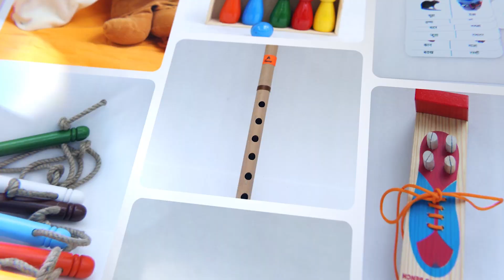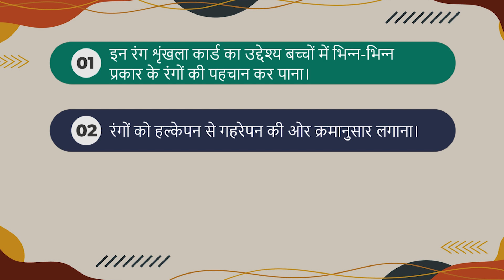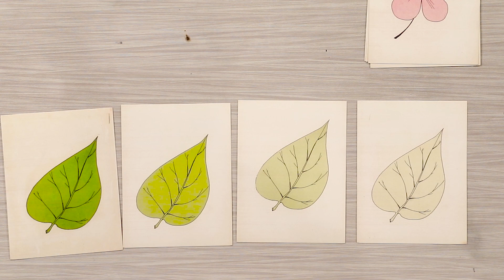Rang shrinkhla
Observation skills and segregation